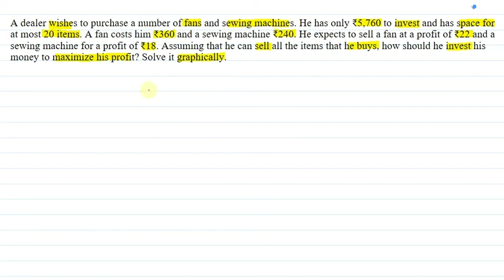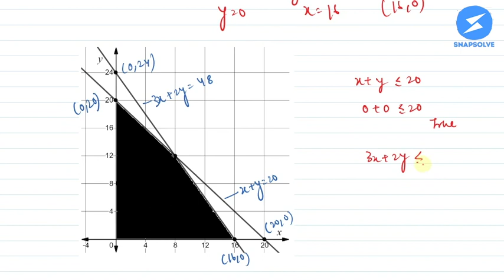A dealer wishes to purchase a number of fans and sewing machines. He has only ₹5,760...| SnapSolve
NCERT | Maths | Class 12| Snapsolve
A dealer wishes to purchase a number of fans and sewing machines. He has only ₹5,760 to invest and has space for at the most 20 items. A fan costs him ₹360 and a sewing machine ₹240. He expects to sell a fan at a profit of ₹22 and a sewing machine for a profit of ₹18. Assuming that he can sell all the items that he buys, how should he invest his money to maximise his profit? Solve it graphically
SnapSolve is a doubt-solving and learning app that provides students from Class 6 to 12 with free solutions for doubts. You can take pictures of homework or book questions and get answers and solutions in just one second! We also offer live online tutoring in which you get solutions from tutors from IITs and other top educational institutions.

👉 Have Any Query? Ask Us.